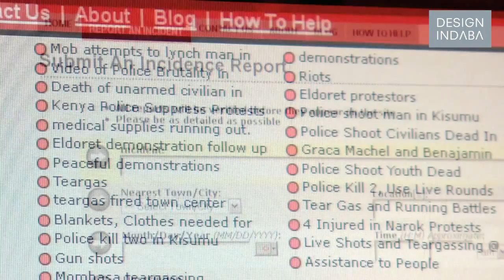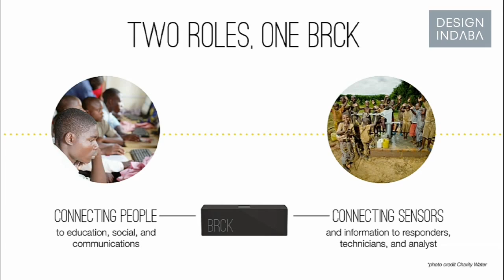Juliana Rotich on a new tech ecosystem for Africa (trailer)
“Africa’s next vanguard is dependent on advancement on many fronts,” says Juliana Rotich on the stage at Design Indaba Conference 2014.  But the co-founder and executive director of Ushahidi, anot-for-profit technology firm, is most interested in the frontlines of technology and digital connectivity in Africa.

Ushahidi – the Swahili word for “witness” or “testimony” – began as a piece of free and open-source software that allows people to report and share information about what is going on where they are. Using any mobile device, they can contribute information from their area, which is then stored on a central ‘cloud’ and mapped using geo-location.

The software was created in response to the dearth of information after post-election fighting forced media houses to shut down in early 2008. The crowd-sourcing tool is now available in more than 30 languages, in more than 159 countries such as Haiti, Japan, Pakistan and Libya.

Sharing the tool was key to its growth.

We made the code open-source, available on ushahidi.com, which allows citizens to participate, to be part of the process, to say ‘I am here and this is what is going on’, she says.

The collective voices of citizens revolutionise the world, Rotich believes. “It is really important to look local, to ask what is going on,” she notes.

Rotich advises designers to use function to drive the technology. “It can help us to push the boundary of what is possible with technology,” she says.

Given the challenges to connectivity on the African continent, says Rotich, we need to “do what [we] can, with what [we] have, where [we] are”, she quotes Theodore Roosevelt.

In this setting, even the hardware we use in Africa needs to be revised.
After moving back to Kenya towards end of 2011 to focus on Ushahidi, she grappled with the electricity black-outs that still bedevil the country, making connecting to the Internet unreliable. On top of this is the high cost of making phone calls. So it’s a challenge connecting to other African countries.

The Ushahidi team began to ask itself if it couldn’t overcome this problem and reduce the cost of connection.

Could we leverage cloud-based technology to reduce the friction of going from one African country to another? she asks.

The answer lay in redesigning the modem. “Modems are designed for societies with ubiquitous electricity and decades of existing infrastructure. Why aren’t we using technology that responds to our local context and our local problems?”

When the electricity goes out, it can leverage 3G networks and it has 8-12 hours of battery life.

One of the things the Ushahidi team has learned is that out of adversity can come new ideas and ways of doing things.

Underlying their work is the question, “What if solutions to the world’s problems came from Africa?”

There is huge potential for connectivity in Africa, where Internet penetration stands at 15.6 percent versus 42.9 percent in South America and 27.5 percent in Asia. And the link between increased connectivity and GDP has been established: a 10 percent increase in broadband corresponds to a 1.163 percent rise in GDP.

“Investment in technology, people and creative networks can help us to make sure that Africa’s next vanguard is something that we are part of,” says Rotich. “We are fostering and creating a new ecosystem, a new way of connecting African countries one to each other and a new way of being.”